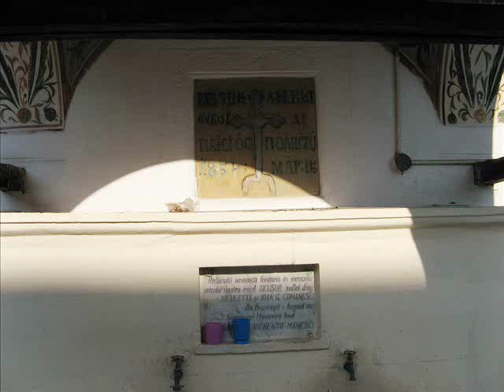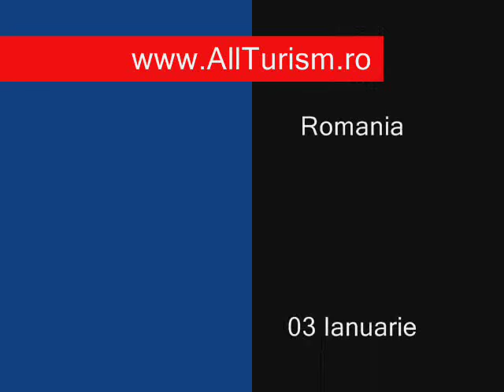Manastirea Polovragi, judetul Gorj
Fotoalbum cu imagini de la Manastirea Polovragi, judetul Gorj, Romania. Manastirea Polovragi se afla la iesirea din localitatea Polovragi, la intrarea in Cheile Oltetului.